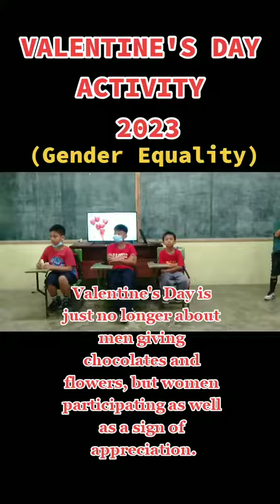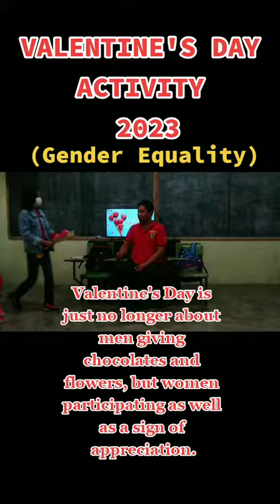A VALENTINE'S DAY ACTIVITY (GENDER EQUALITY)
pa support naman po! 🙏🙏❤️❤️
Teacher Tabs!
Goodvibes lang tayo mga ka-TABS! ❤️❤️
Please support naman my videos 🙂🙂❤️
Hatid ko lamang sa inyo tuwa at ligaya
Katuwaan lamang ito kaya bawal ang nega! ❤️